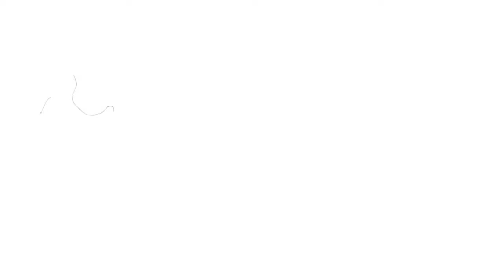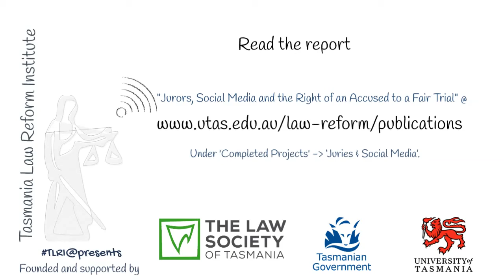Juries, the internet & social media; how can courts manage the risks? | University of Tasmania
The report "Jurors, Social Media and the Right of an Accused to a Fair Trial" can be found under the tab ‘Juries & Social Media’.

Report author, Jemma Holt, Research Fellow, TLRI.

This video is Creative Commons CC0 Public Domain Dedication Some images from this video were sourced from the Noun Project